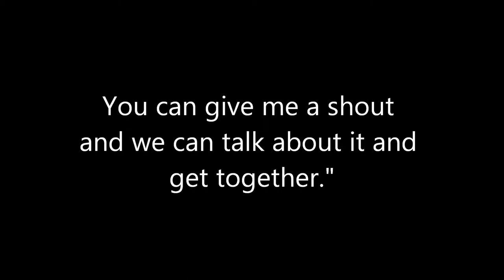Goldwater: Mr. Conservative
A single performance of this one-man play by Ben Tyler to benefit the Barry and Peggy Goldwater Library and Archives. Friday, March 22nd at the Mesa Arts Center on the Piper Stage.